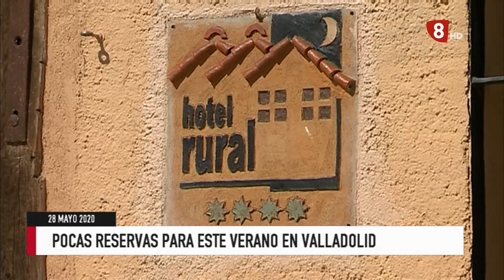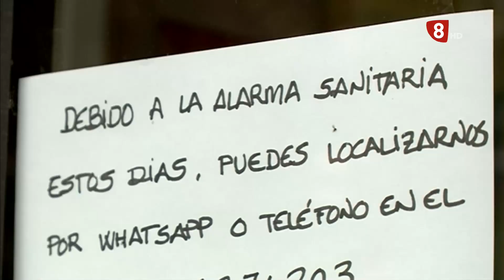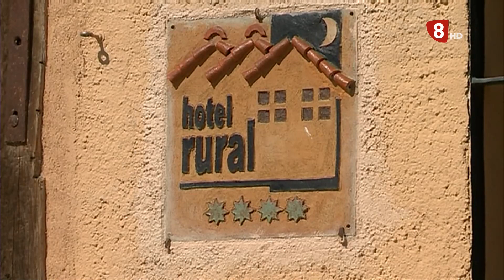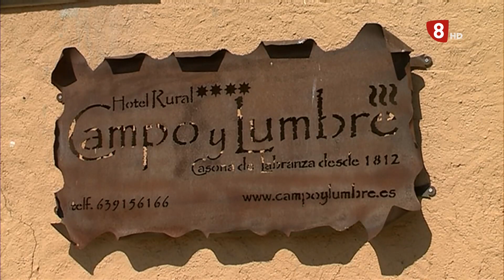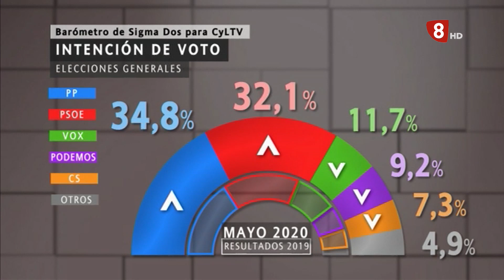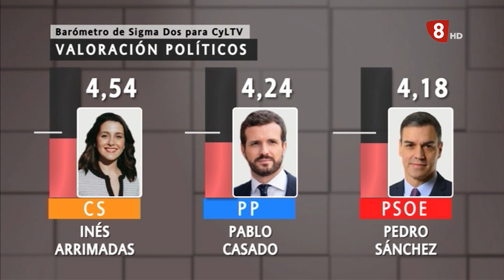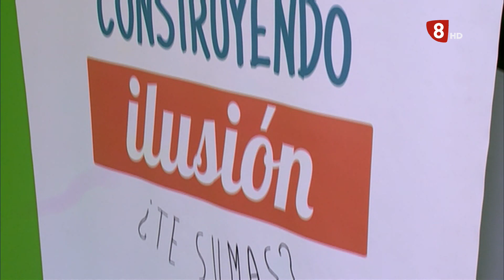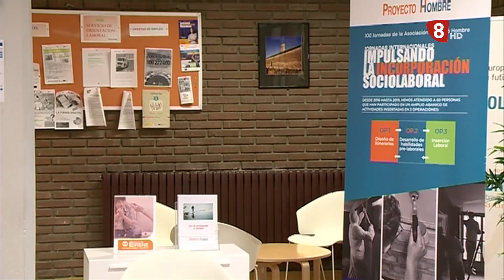Noticias 8 Valladolid. Edición de noche. Jueves 28 de Mayo de 2020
🔴Desde la Asociación Provincial de Turismo Rural piden que las administraciones se involucren y apuesten por ellos como dinamizadores del medio rural.
🔴Aumentan las adicciones a videojuegos o a apuestas online y por eso en Proyecto Hombre Valladolid ofrecen asistencia psicológica por teléfono.
🔴La Diputación de Valladolid presenta nuevos camiones para sus parques de la provincia.